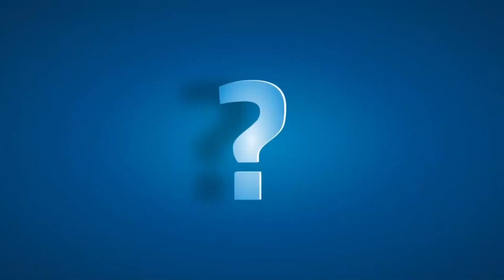Direita e Esquerda debatem o segundo turno da corrida presidencial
Confira como foi o debate entre Direita e Esquerda na corrida presidencial.